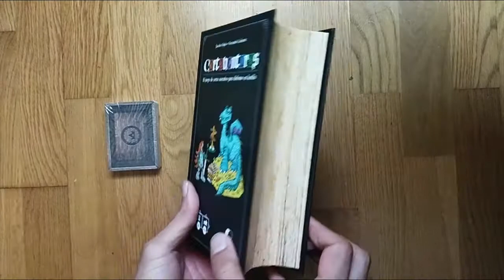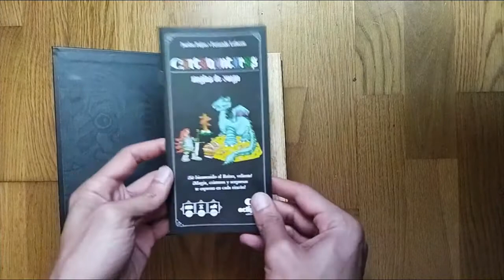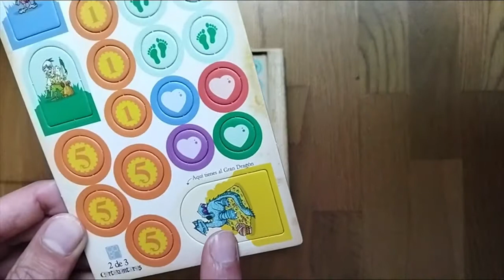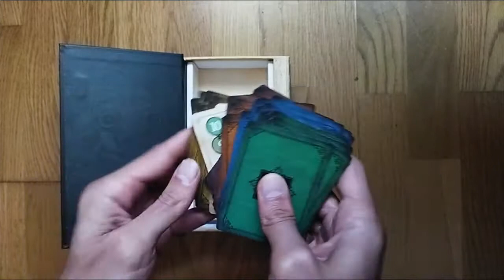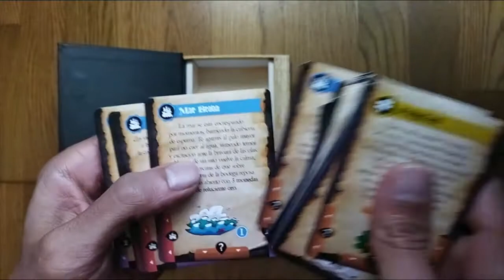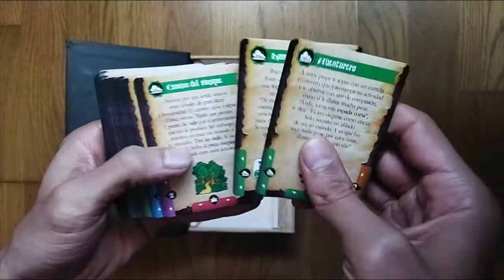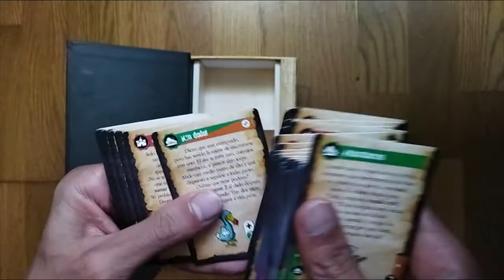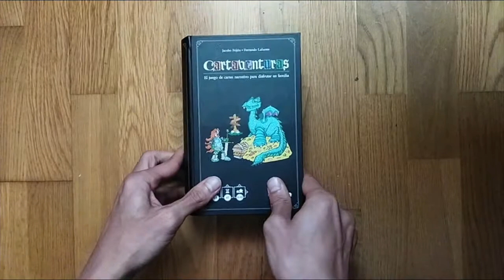Unboxing Cartaventuras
Cartaventuras es un juego de cartas narrativo en el que cada partida será la historia de tu gloria, o de la cena del Dragón si no lo vences. El mismo Dragón que atemoriza al Reino, si, ese, el del tesoro de incalculable valor.

Tu equipo inicial es como tú: tiene potencial y da más pena que miedo, así que antes de enfrentarte al Dragón, mejor ir primero de aventuras. Otros aventureros han encontrado riquezas al derrotar enemigos, armas y objetos o fragmentos de poderosas reliquias que podemos construir. Suena bien, ¿verdad? La dificultad radica en que esos enemigos no nos querrán regalar sus posesiones.

Cada partida será un recorrido por el Reino, conformando su mapa de manera aleatoria mediante cartas. Cada carta incluye un texto con una historia y el desarrollo de la partida será la narración de las aventuras de tu héroe.

Cuando estés preparado para el desafío, equipado adecuadamente y del humor necesario, te enfrentarás al mayor monstruo del Reino: El Dragón, con mayúsculas, dientes afilados, escamas impenetrables… y ganas de cenarte.

Gestiona con inteligencia tus objetos, negocia hábilmente, planea bien tu camino y ¡a por todas!